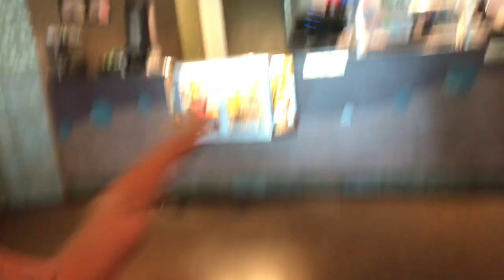gymnastics vlog ! 🤸🏽‍♀️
Hey guys! Back at it again with another vlog. This time a gymnastics vlog 🤸🏽‍♀️ft my coach and friend. There are only 2 people in my class because I got moved up to advance ! & there is only 2 of us during the summer. After a good practice, my treat was the movies!